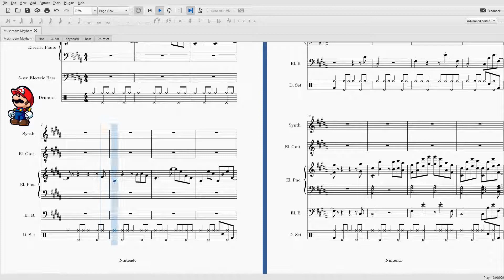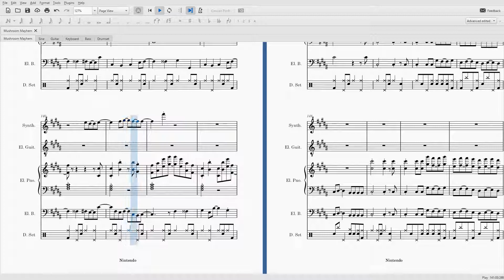Mario vs. Donkey Kong 2: March of the Minis - Mushroom Mayhem | Sheet Music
Mushroom Mayhem is the theme that plays in the first world of Mario vs. Donkey Kong 2: March of the Minis, a DS game released in 2006. Different levels will start at different points in the song that I've marked A B and C, and will loop until you've won. This is a very jazzy song. Also worthy of note, this was my first time transcribing a drum set, and I realize I approached it the wrong way. Moving forward I will do it correctly, but it would be too time intensive to correct this part.

This was transcribed at the request of SnoopyRobot, if there is an obscure video game song you would like to see me do next, you can make a request too.

Original Composer: Lawrence Schwedler

0:00 Theme A
0:45 Theme B
1:38 Theme C
2:39 Victory Theme